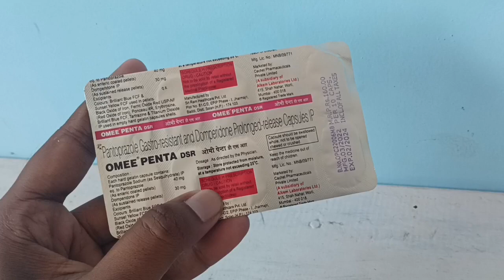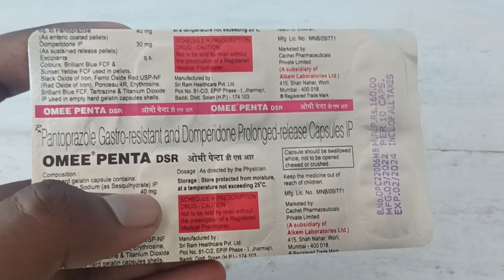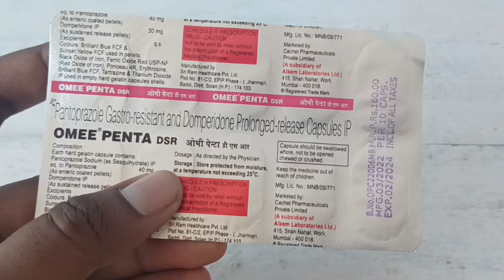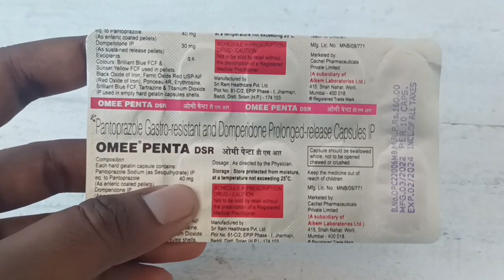गैस की असरदार दवा Omee penta Dsr capsules uses in hindi | pantoprazole 40mg capsules